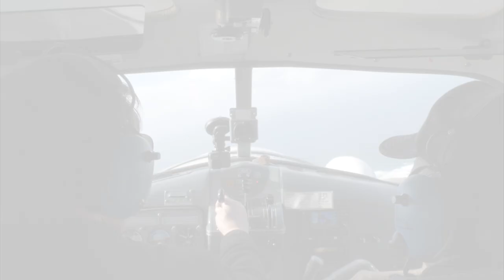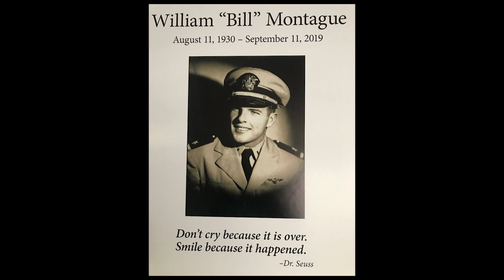Bill Montague tribute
A tribute to Bill Montague